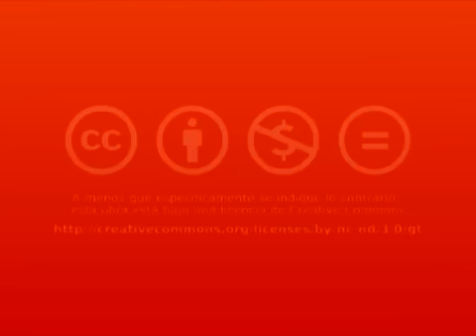Causas y consecuencias de la crisis internacional por Alberto Benegas Lynch (h)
Alberto Benegas Lynch (h), doctor en Economía  toma como base la Gran Depresión de 1930 para explicar las causas y consecuencias de la crisis internacional actual, que a su criterio, son responsabilidad directa de George Walker Bush debido a sus políticas económicas que ocasionaron graves problemas a la economía de Estados Unidos, y como consecuencia a la comunidad mundial. También, comenta sobre las acciones del Gobierno de Barack Hussein Obama que han venido a acentuar los salvatajes y procesos inflacionarios en esa nación.

Asimismo, hace un análisis de las influencias negativas que ejercen el Banco Mundial y el Fondo Monetario Internacional en los países tercermundistas y de otros efectos que interfieren en el crecimiento económico.